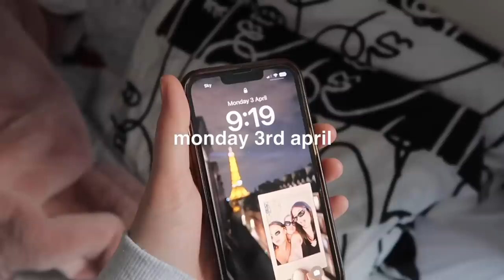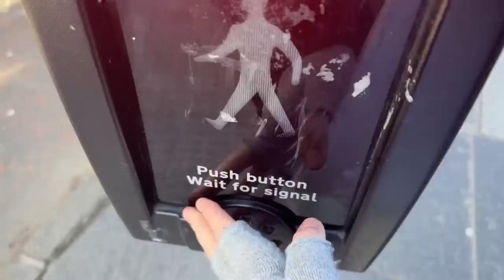week in my life | last week of first year 💌uni of edinburgh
week in my life: last week of first year!! I still have deadlines to be completed but this is the last week of going into the Edinburgh College of Art !!

frequently asked questions:
what year are you in? first year of university